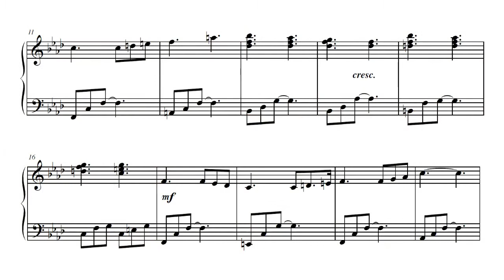Francis Schneider - Medias in Res